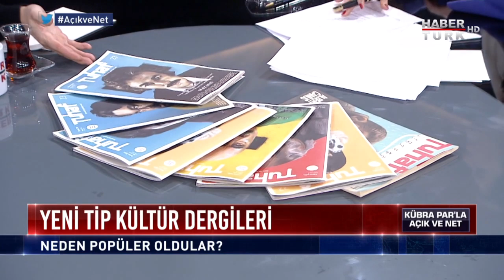Açık ve Net - 9 Şubat 2019 (Ahmet Mümtaz Taylan)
Kübra Par televizyonda sorulamaz denilen ne varsa ne yanıt vereceği merak edilen isimlere Açık ve Net’te açıkça soruyor.

Açık ve Net bu hafta oyuncu ve yönetmen Ahmet Mümtaz Taylan’ı ağırlıyor.

Yeni filmi Organize İşler 2’nin kamera arkasında neler yaşandı?

Sanat-siyaset ilişkisine nereden bakıyor?

Yeni sinema yasası kime yaradı?

Kübra Par soruyor; Ahmet Mümtaz Taylan Açık ve Net’te yanıtlıyor.